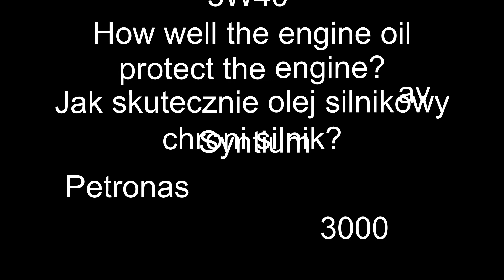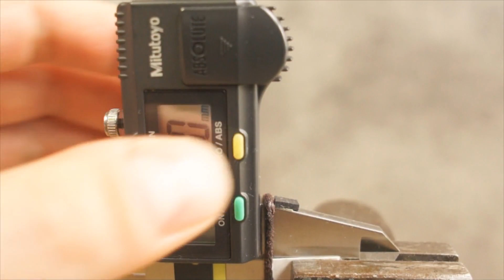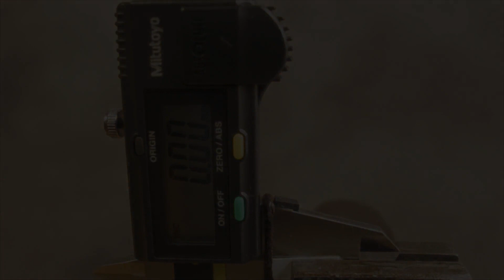Petronas Syntium 3000 av 5W40 Jak skutecznie olej chroni silnik? 100°C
Test tarcia oleju silnikowego w temp. 100°C Petronas 5w40 Syntium 3000 AV

Wynik: 0,08